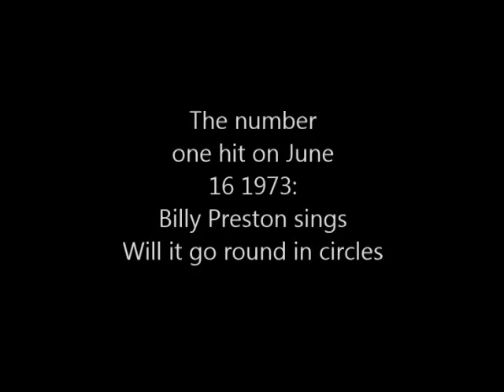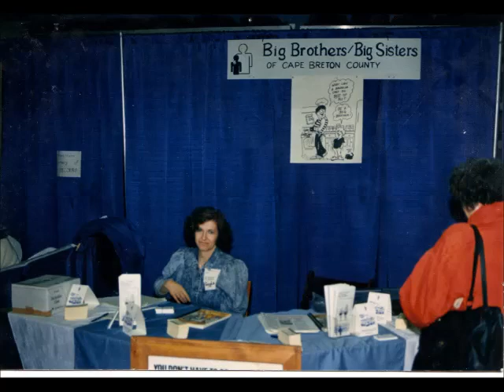40 years in 40 pictures Robert and Gayle video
Our 40 year anniversary